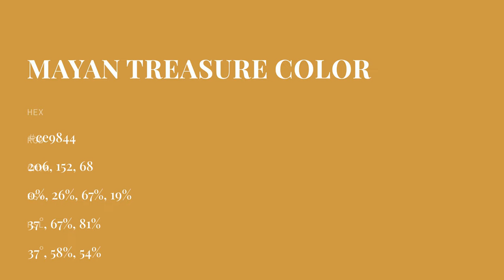Mayan Treasure color ce9844 hex color - Brown color - Cool color ce9844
What color is Mayan Treasure ? ce9844 hex color - Brown color - Cool color ce9844

Hex ce9844 Color Code is also known as Mayan Treasure color.